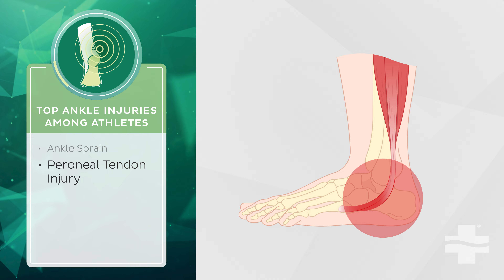Common Ankle Injuries Among Athletes | Dr. Eric Swenson, Foot & Ankle Surgeon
If you've played sports long enough, you're probably familiar with the excruciating pain caused by an ankle injury. From sprains to achilles tendon ruptures, and everything in between, common injuries can cause serious harm if they aren't treated right away. Dr. Eric Swenson, a foot and ankle surgeon at Thibodaux Regional Foot & Ankle Center, offers a quick overview of common ankle injuries to watch for. Sports camps and summer training are a great time to review this information and be aware!